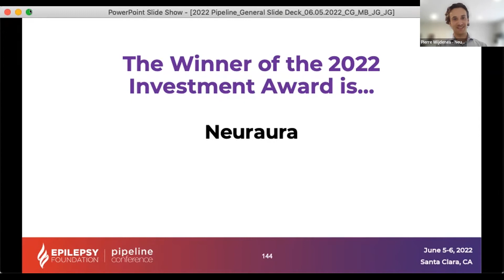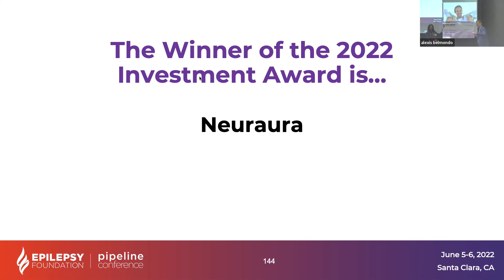Winner of the 2022 Shark Tank Competition Investment Award